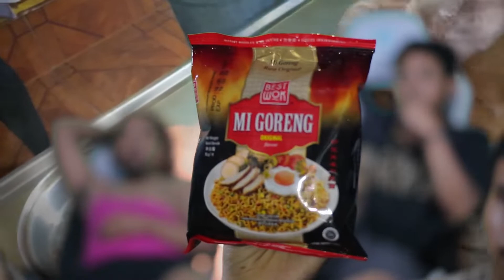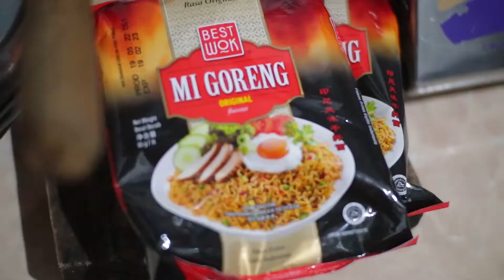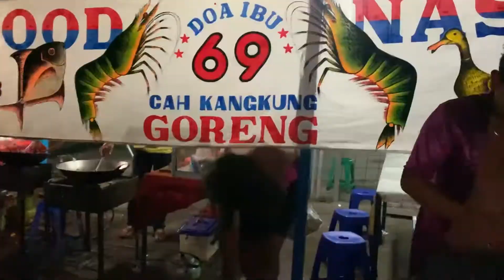Review Mie Best Wok VS Indomie Goreng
ya dinikmatin aja ya videonya heheheyyyy